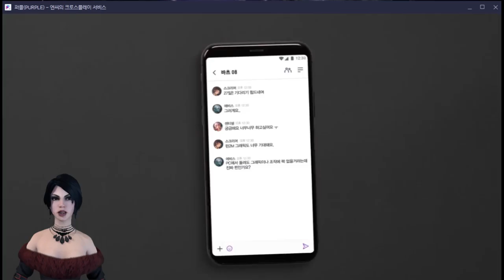Sa Wakas Lineage 2M (Open World MMORPG) Ph Gameplay Review [Android/IOS/PC] Korean Ver.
Lineage 2M (PC-MOBILE) Grand OPEN GAMEPLAY Nov 27, 2019

Lineage 2 Mobile Gameplay Level 17
Lineage 2M Gameplay Tagalog
Lineage II M Gameplay Philippines
Lineage II Mobile Gameplay Level 17
NCSoft